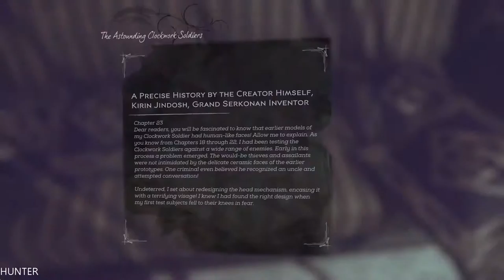Dishonored Gameplay Walkthrough Part 9 GTX1080TI MAX OUT (1080p)